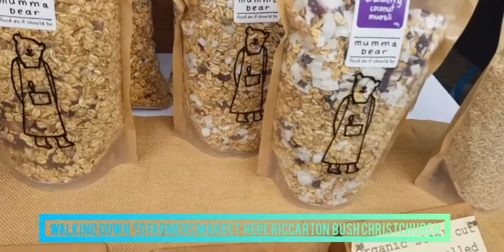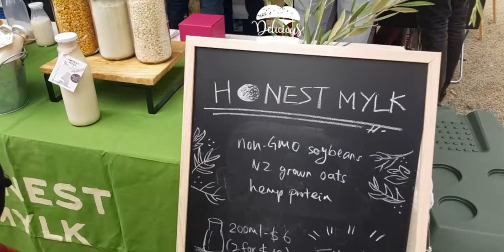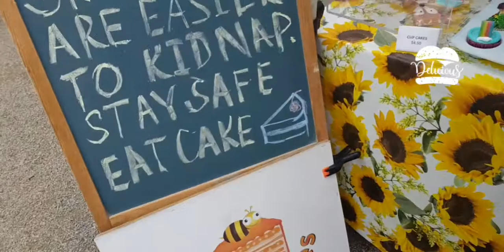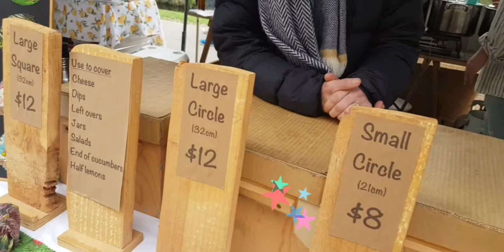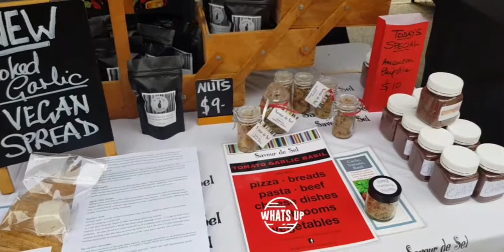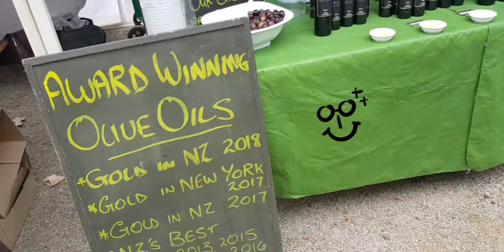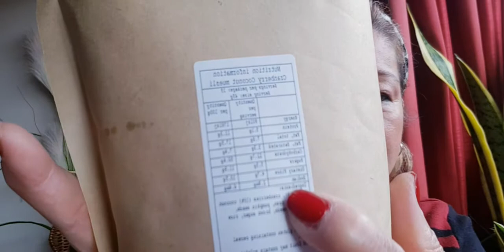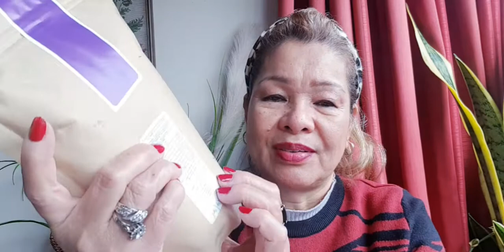Walking and haul to the Farmers Market down to the Riccarton Bush Christchurch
Guys  this is my time  to go walking and haul to the  Farmers wet Market .every Saturday they have to place  the Farmers Market   usually more on foods vegetables  and cheeses  .beverage  and many things they have to sale here .more organic foods and fresh  vegetables and fruits. and also there some people are  going to play stumental Music just to have attention listening them and if you want to donating amount after you listening,.thank you God bless you all